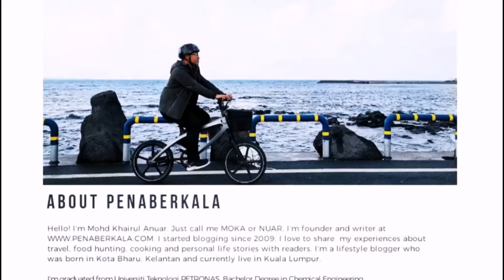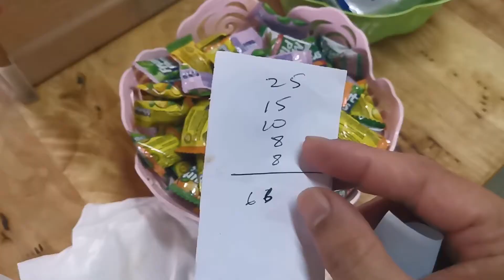IKAN BAKAR JALAN BELLAMY, KUALA LUMPUR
Memandangkan sekarang musim Perintah Kawalan Pergerakan (PKP), jadi aktiviti JJCM kita terbantut buat seketika waktu. Apapun, jom kita throwback sikit cerita kunjungan kami pergi lunch di Medan Ikan Bakar Jalan Bellamy